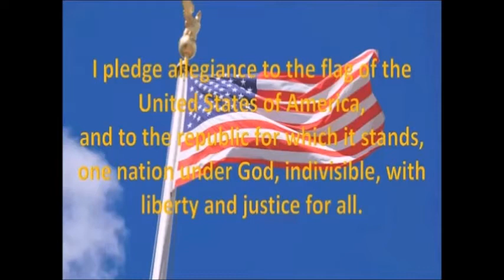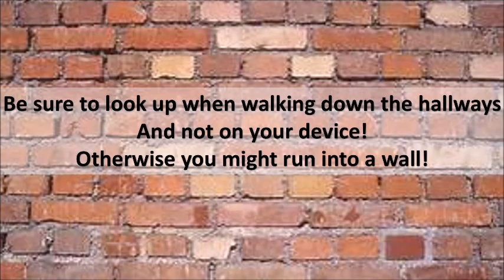Monday 8 29